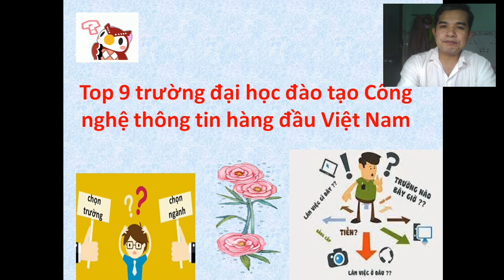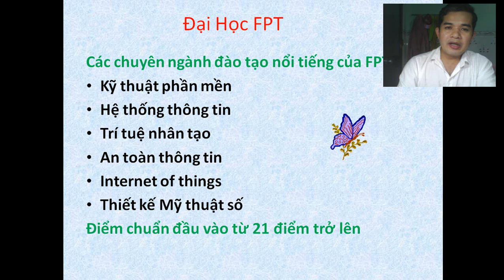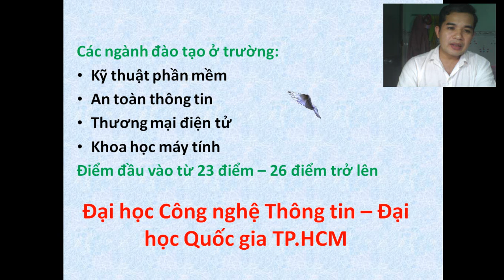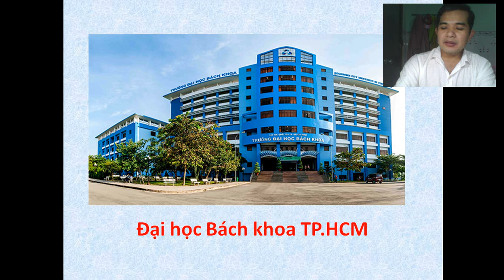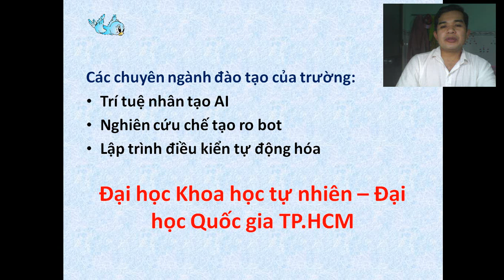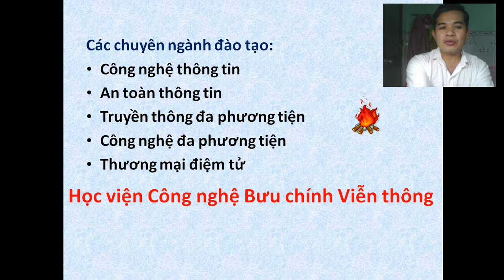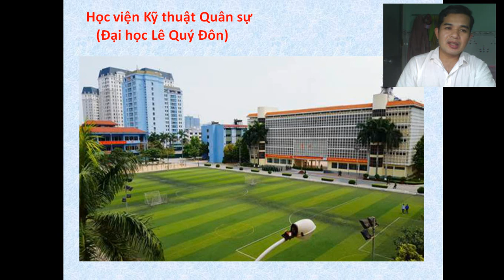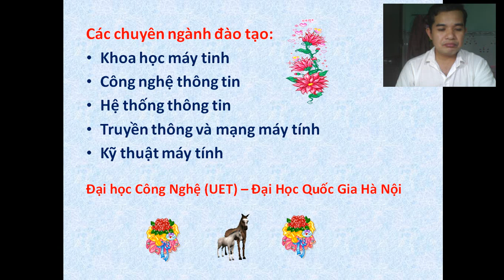Top 9 trường Đại học đào tạo ngành Công nghệ thông tin hàng đầu Việt Nam @Hướng Nghiệp Vương Hiền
Các trường đại học nổi tiếng đào tạo ngành Công nghệ thông tin ở Việt Nam?
Các chuyên ngành của Ngành Công nghệ thông tin?
Điểm đầu vào của các trường?
Youtube Hướng Nghiệp Vương Hiền thân gửi:
Chọn cho mình một nghề nghiệp là chọn cho mình một tương lai, tương lại của các bạn mai sau như thế nào? Bạn sống ở tầng lớp nào trong xã hội sau này, đều có liên quan rất lớn và phụ thuộc vào việc chọn ngành nghề của các bạn hiện nay.
Nghề nghiệp không những giúp ta có kế sách để sinh sống dễ dàng mà còn là sứ mệnh của mỗi chúng ta nữa. Các bạn có bao giờ hỏi rằng, tôi đến thế gian này để làm gì? Tôi đóng góp được gì cho xã hội hiện tại này? Để trả lời cho những câu hỏi đó, thì các bạn biết rằng nghề nghiệp không chỉ là học cho có, có cái nghề cao sang, có cái nghề làm ra tiền, mà nó còn là lẽ sống của cuộc đời bạn, lẽ sống của một con người sống có trách nhiệm với bản thân, với gia đình, với xã hội hiện tại và mai sau. Vậy chọn ngành nghề không những ngành nghề đó phải kiếm được ra tiền, ngành nghề xã hội cần, mà ngành nghề đó còn phải xuất phát từ đam mê, từ yên thích thật sự của bạn và ngành nghề mà bạn có thể thể hiện giỏi nhất, sống hết mình với ngành nghề đã chọn, có như vậy thì cuộc sống này mới có ý nghĩa với bạn. Bạn mới có một cuộc sống trọn vẹn và đầy ý nghĩa, bạn mới có nhiều sáng tạo trong nghề nghiệp, từ đó dễ thăng tiến và dẫn đến thành công.
Với mong muốn lớn nhất góp một phần nhỏ bé vào việc nghiêm túc trong chọn ngành nghề cho các bạn, mình cố gắng cung cấp những thông tin có liên quan đến nghề nghiệp cho các bạn, chúc các bạn chọn được ngành nghề như mình mong muốn, chúc các bạn thành công trong cuộc sống. Cảm ơn các bạn đã tin tưởng và ủng hộ kênh, trân trọng kính chào!

-Chủ kênh: Nguyễn Văn Vương
-Số tài khoản: 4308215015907 (Agribank)